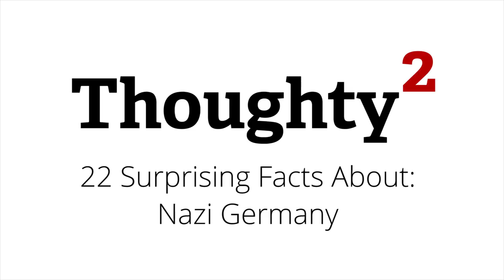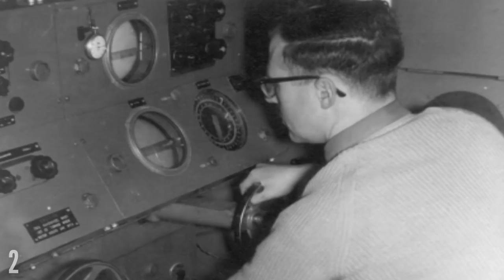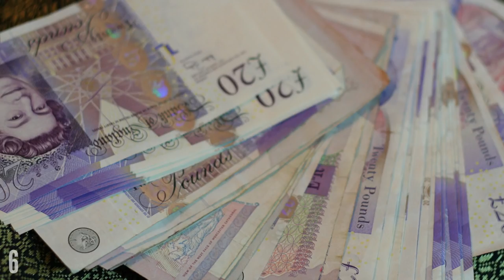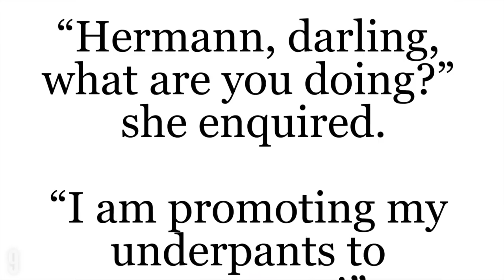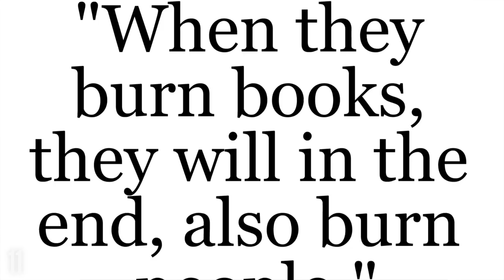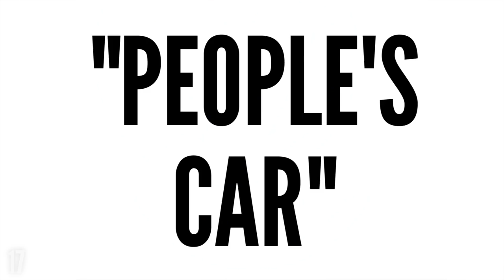22 Surprising Facts About: Nazi Germany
22 Surprising Facts About: Nazi Germany - It's common knowledge that the inhumanities carried out by the Nazi party under the reign of Adolf Hitler during the second wold war were unspeakably horrific. But here's some little known facts about Hitler and the Nazi party that you may not know.